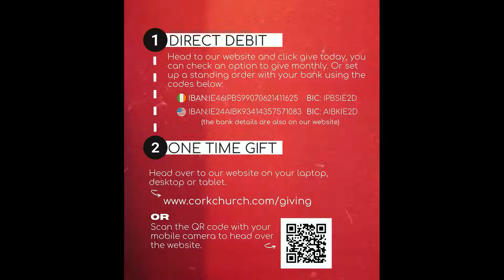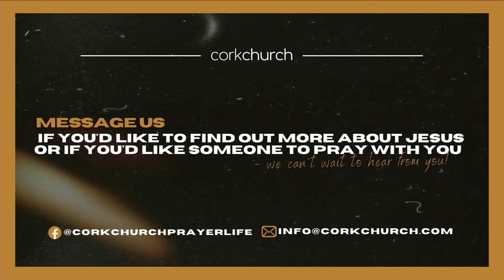It's Time To Move | Cork Church Live Stream | Pastor Patrick Dobbin